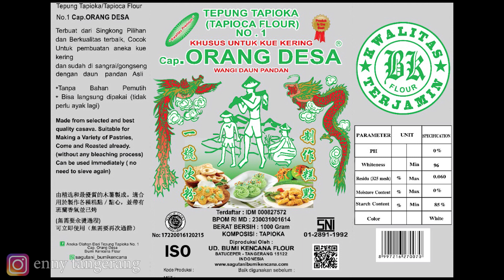BOLU SINGKONG WOW BANGET HASILNYA!!!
EVENT ENNY TANGERANG TOTAL HADIAH 50JT :
Pembelian tepung tapioka cap orang desa bisa klik langsung :
Original                                                 Aroma pandan
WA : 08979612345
DALAM PEMBELIAN BANYAK UNTUK RESELLER / TOKO
P e m e s a n a n  P r o d u k   M I T O C H I B A   &   S T E I N
Resep Bolu singkong

- 100ml santan
- 100ml susu kental manis
- 100gr / 2 butir telur
- 150gr gula
- sedkit garam
- 1 sdt backing powder
- 100gr tepung terigu
- 1 sdm tepung tapioka
- 400gr singkong
- 100gr metega cair
- 1 sdt bbuk coklat

Cassava Sponge Recipe

- 100 ml coconut milk
- 100 ml sweetened condensed milk
- 100gr / 2 eggs
- 150gr sugar
- a little salt
- 1 tsp backing powder
- 100gr wheat flour
- 1 tbsp tapioca flour
- 400gr cassava
- 100gr melted butter
- 1 tsp cocoa powder